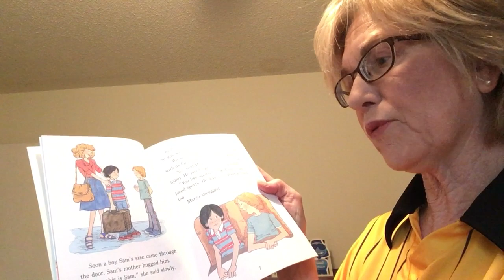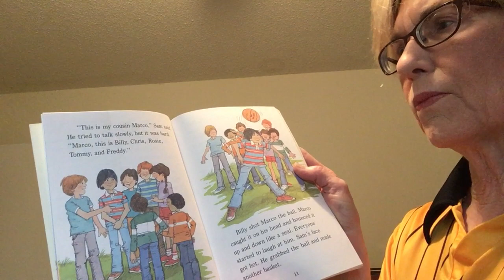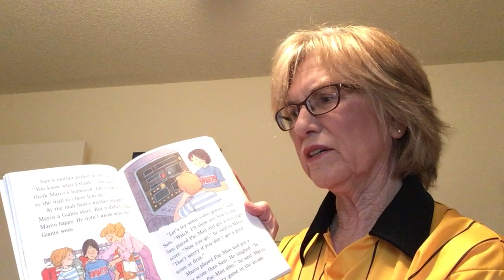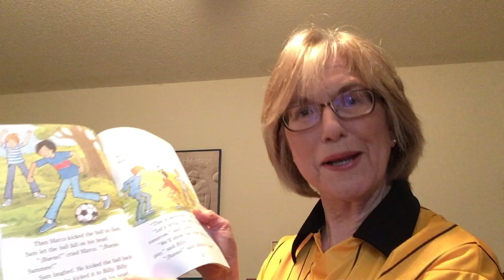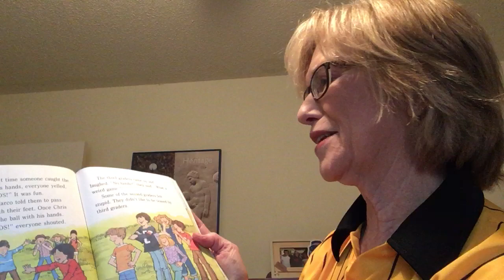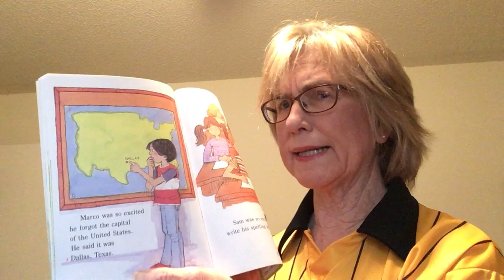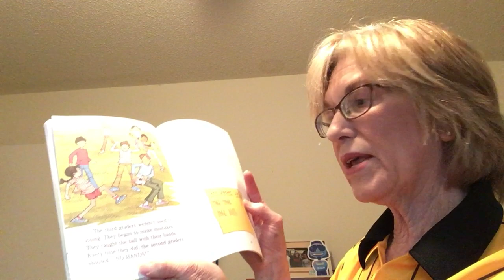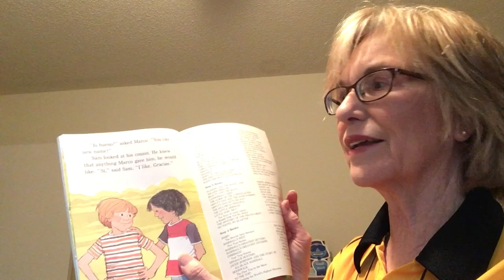Soccer Sam by Jean Marzollo | Kathy Retired, Temple College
United Way of Central Texas Dr. Seuss Day of Reading
Kathy is retired from Temple College and reads Soccer Sam by Jean Marzollo